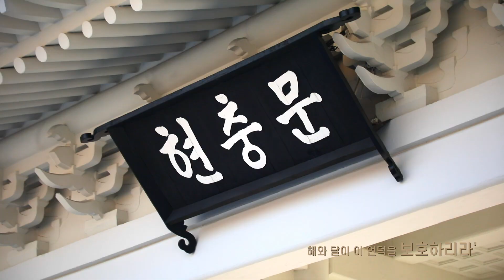[통일 ASMR] 늦가을 마주한 숭고한 정신이 잠들어 있는 곳, 서울 국립현충원 ㅣ통일ON데이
나라를 위해 몸과 마음을 바친
숭고한 정신이 잠들어 있는 곳,

오늘은 서울 국립협충원의 하루를 보며,
한반도 평화와 번영을 생각해봅니다.